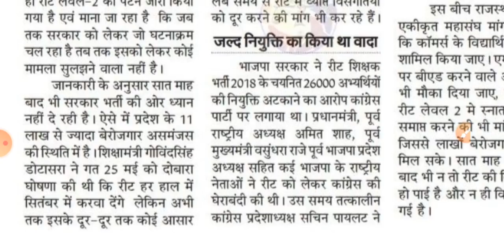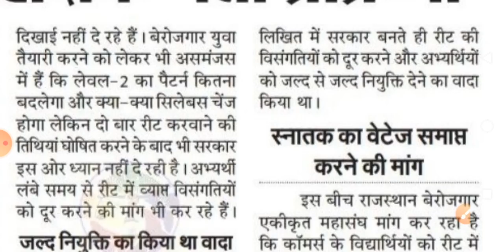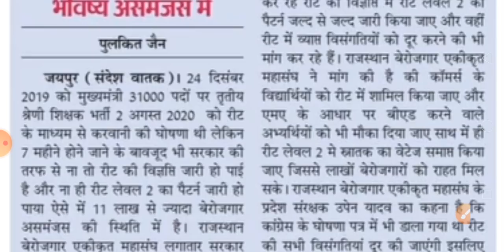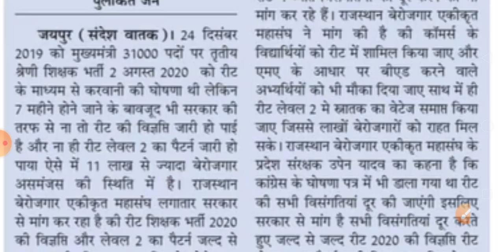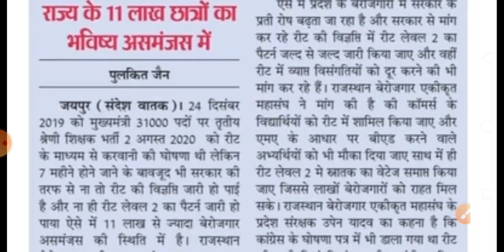REET 2020 पेटर्न सिलेबस विज्ञप्ति एग्जाम डेट व 2018 की वेटिंग लिस्ट को लेकर ताजा अपडेट